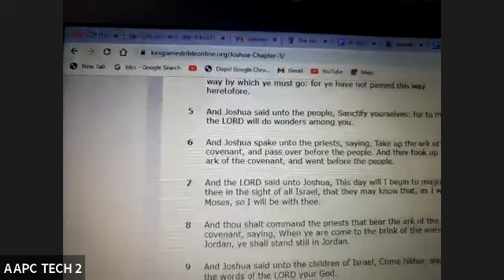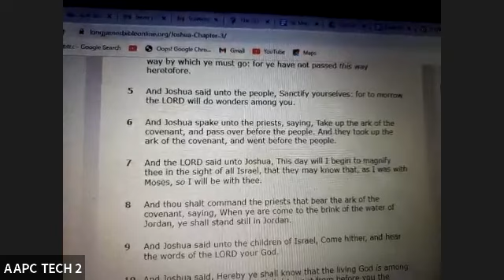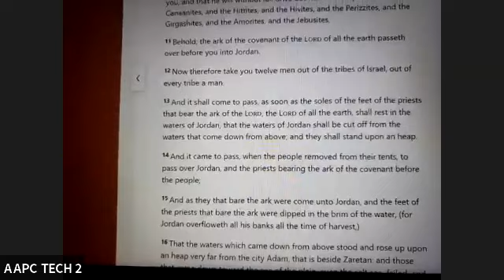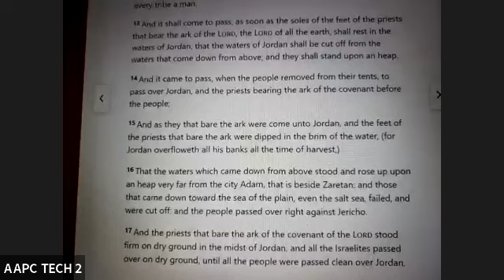Lilly Field Apostolic Ark - Fellowship - Pastor Delroy Williams